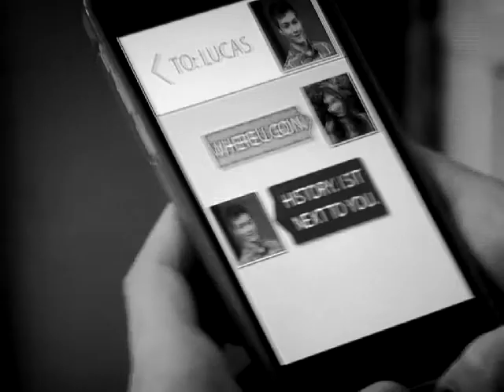Uma homenagem ao casal mais lindo do mundo Disney!!
Finalmente o momento mais esperado aconteceu...

Os direitos autorais aos seus respectivos donos. EU NÃO
POSSUO NADA. =)

A homage to the most beautiful couple of Disney world !!
Finally the most anticipated moment came ...

OWN NOTHING =)